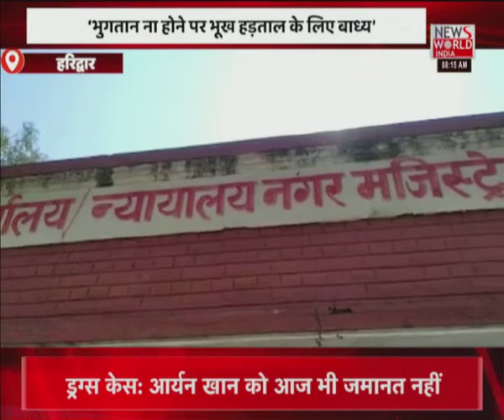News World India Live : GOOD MORNING INDIA पॉजिटिव खबरों के साथ | Latest News | Hindi News